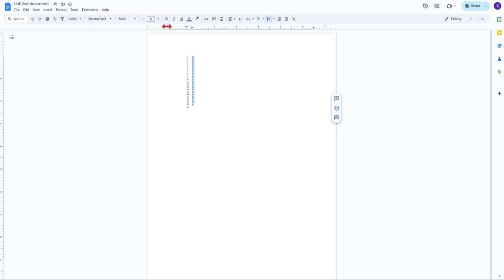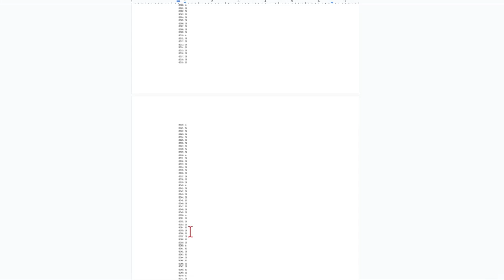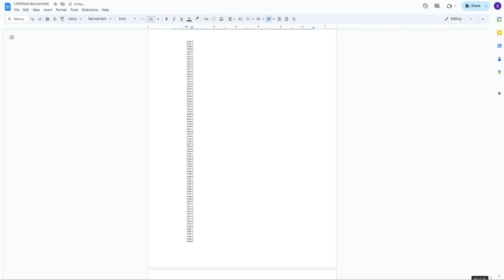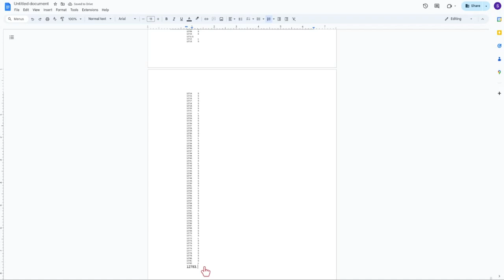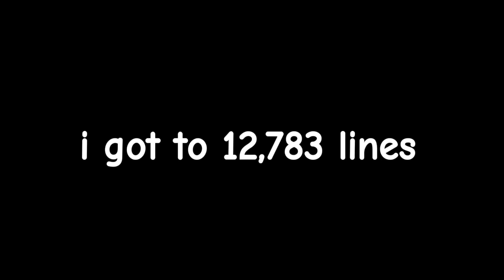how high can I go